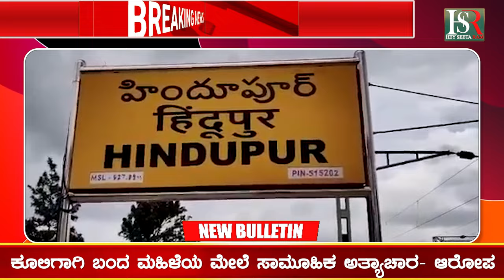Bharamgouda Alagouda Kage : ಕಾಗವಾಡ ನೀರು ಕೊಟ್ಟು ನಾನು ಸಾಯಿಬೇಕು ಶಾಸಕ ಕಾಗೆ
Karnataka | ಕರ್ನಾಟಕ
Kannada | ಕನ್ನಡ